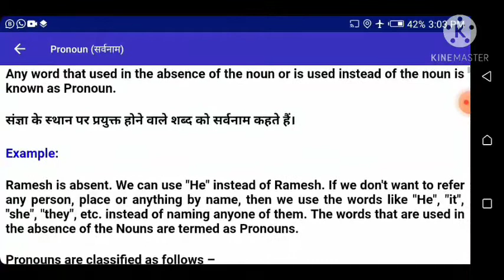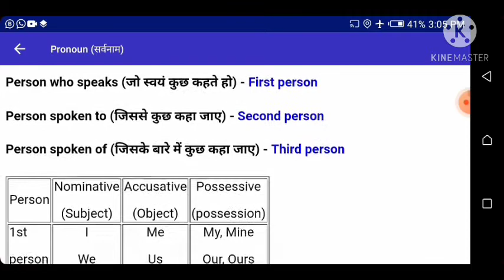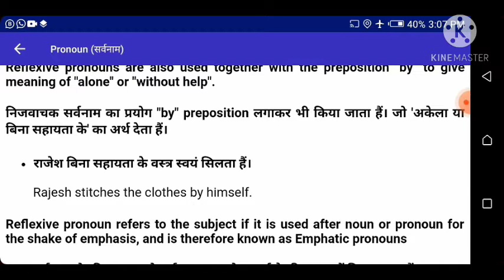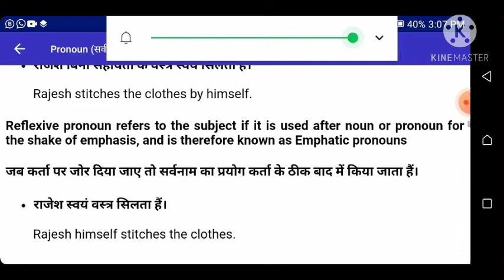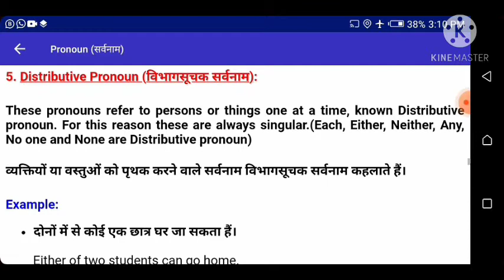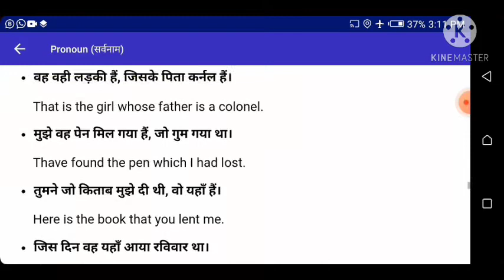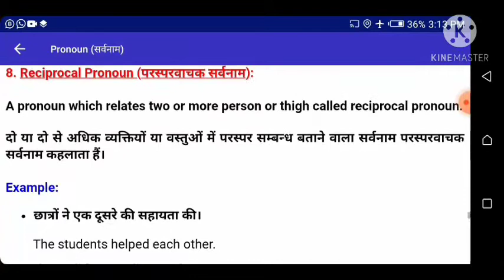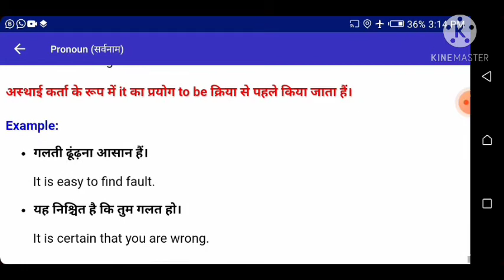Pronoun and kinds of Pronoun for all examination best knowledge by Gyan sir.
All classes and BTC, CTET ,PGT,TGT,TET,NET,DELED.BED.
And All competition examination use for you.
Proper Pronoun
Reciprocal Pronoun
Distribution Pronoun
Relative Pronoun and other.